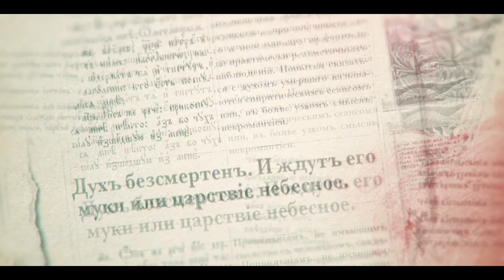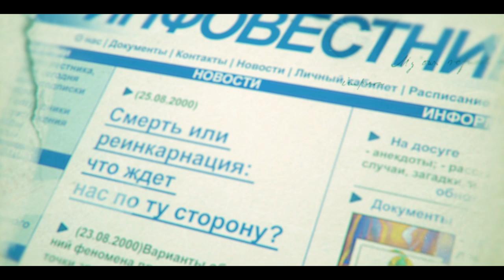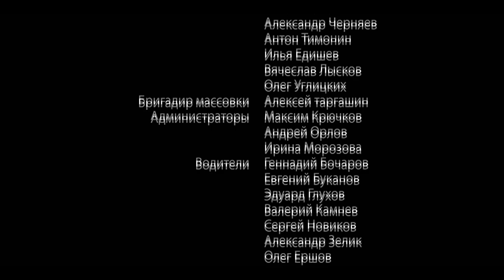LIFE AFTER LIFE. Episode 7. Russian TV Series. StarMedia. Melodrama. English Subtitles